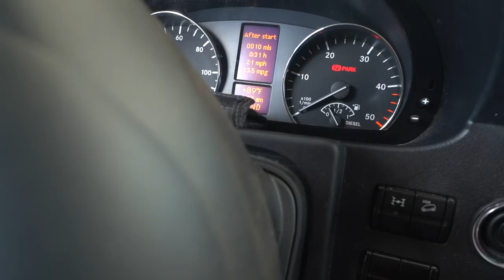Shipping Our Van to Europe from Baltimore :: Van Family Travel Vlog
After a few days just outside of Baltimore, it is finally time to bring our van to the port to get it ready for sailing. This video documents what we did to get it ready for customs.

Sony A7III Mirrorless Camera
Sony 10-18mm E-Mount Lens
Rode VideoMicro Shotgun Mic
Joby GorrilaPod 5K Tripod
DJI Mavic Air Drone
GoPro Hero 5 Session